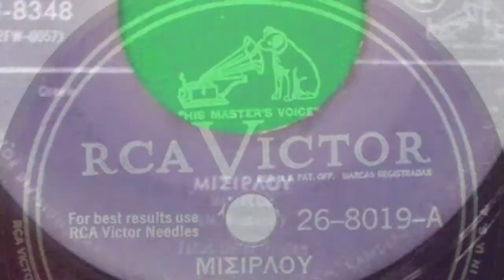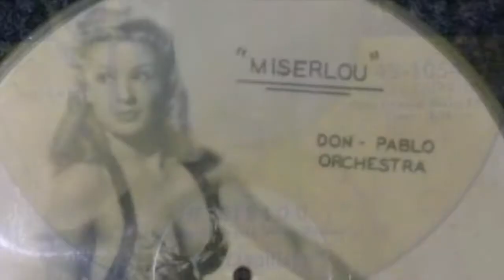Pulp Fiction theme / Misirlou (Μισιρλού) - Mike & Nico (Live)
Mike & Nico - Misirlou Live at Pappas On The Square 25/02/2017
Lyrics/Music: Tetos Dimitriadis
Mike Glambedakis: Guitar
Nico Argyropoulos: Bouzouki